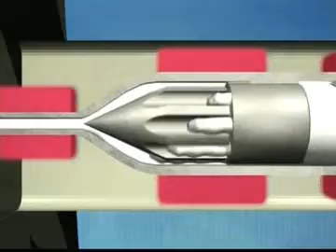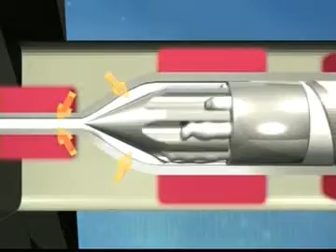Dicas básicas para purga